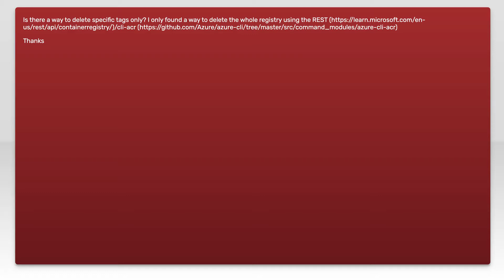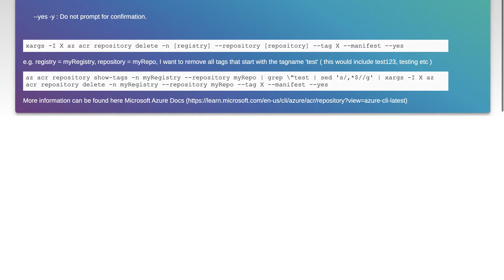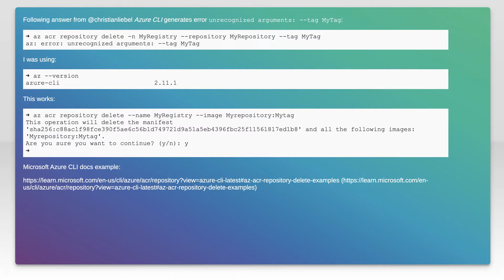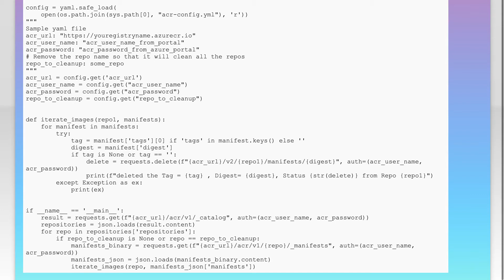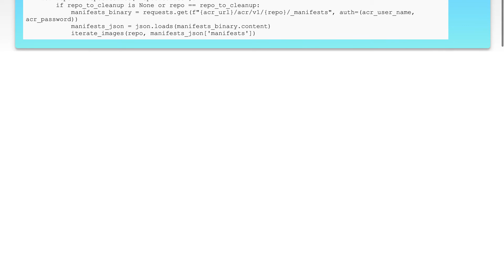How to delete image from Azure Container Registry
azure: How to delete image from Azure Container Registry

Just wanted to thank those users featured in this video:
kishore.jannarapu (No Longer Available

Related to: azure, docker-registry, azure-container-registry